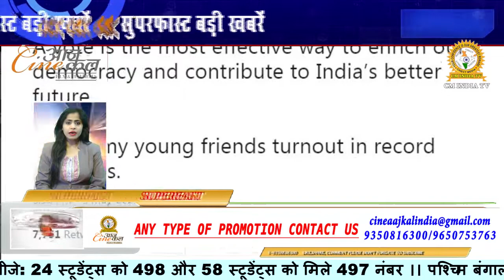क्यो मारा लड़के ने खुद बताया, देखे पूरा रिपोर्ट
cm india tv,
news,
bollywood,
entertainment,
sports cricket,
masala,
international,
breaking,
national,
update,
latest top news,
business,
latest news,
hindi news,
aaj ki baat,
narendra modi,
aankhein kholo india,
delhi mumbai,latest,
cmindiatv,
assembly elections,pm modi rally,pm modi,
100 news,aap punjab,
news show,
seedhi baat,latest
 news in hindi,
latest news in hindi live,
latest news 100 aaj tak,
लेटेस्ट न्यूज़ 2018,
लेटेस्ट न्यूज़ 2019,
latest news 2018,
indian 2 latest news

आज की सबसे बड़ी खबरें | Superfast Badi Khabrein | Cine Aajkal News | Cm India Tv | Kumar Samat